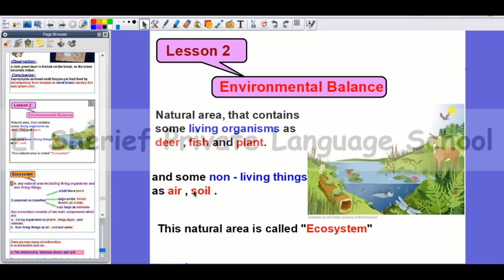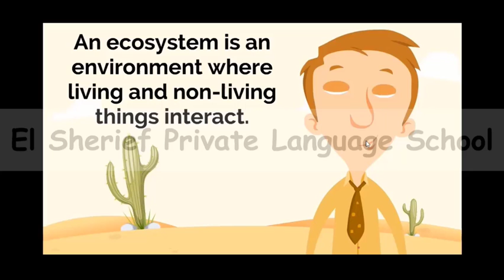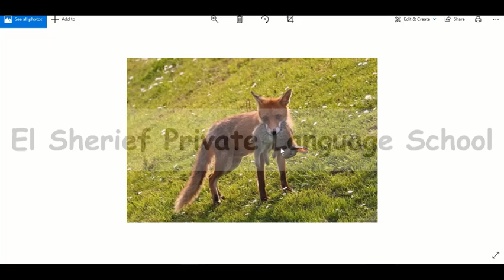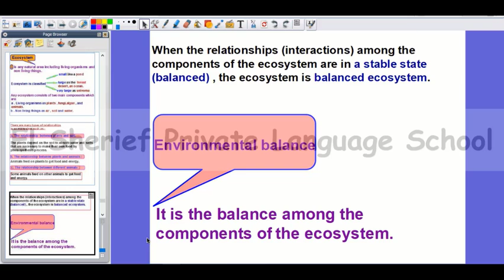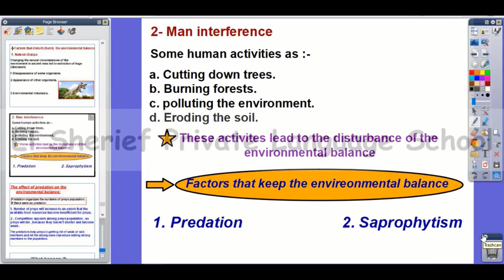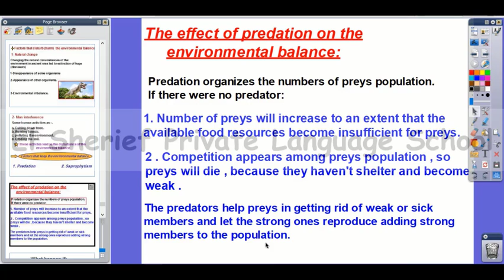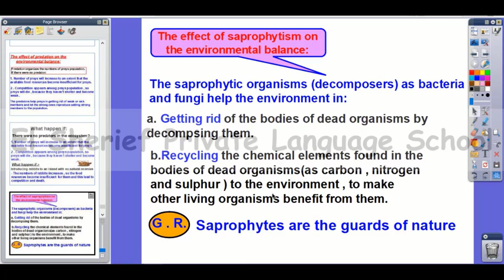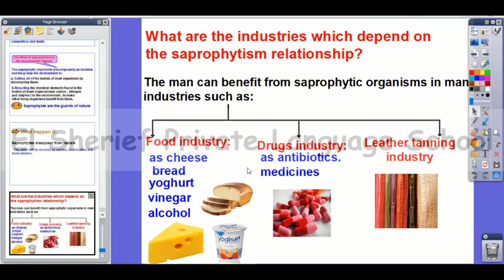Sci G5 T1 U3 L2 Ecosystem